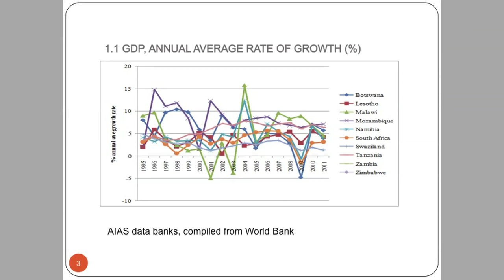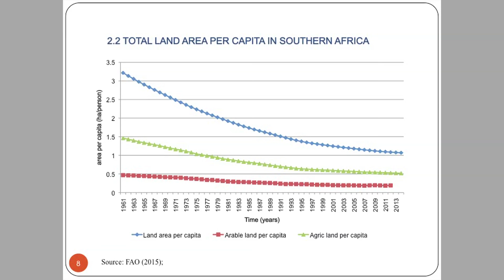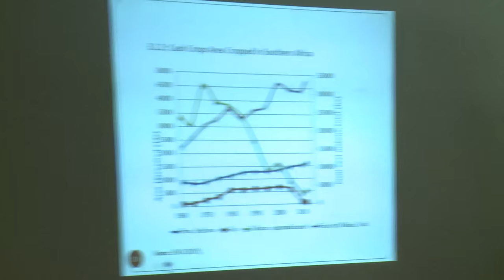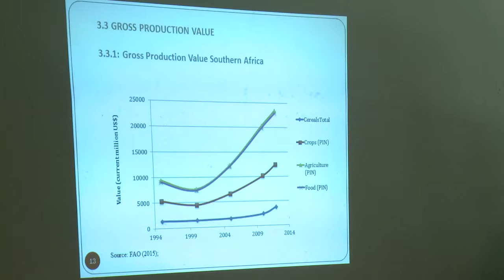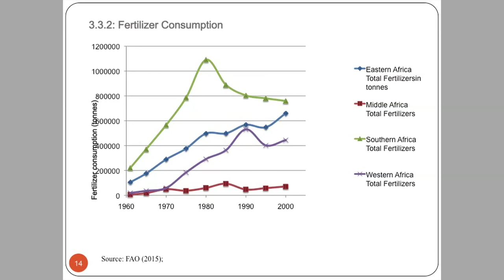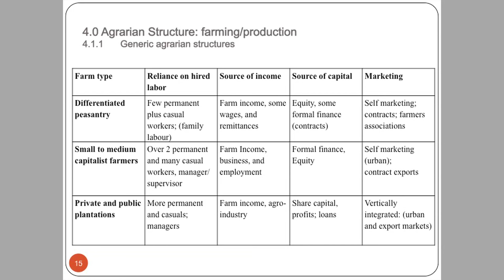Prof. Sam Moyo: Political economy of Agriculture in Southern Africa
1.0 Introduction: Agricultural food’s position in the economy
2.0 Land Distribution and Agrarian Structure
3.0 Production  Trends
4.0 Agrarian Structures
5.0 Agricultural Trade: Main And Exports
6.0 Methodological notes